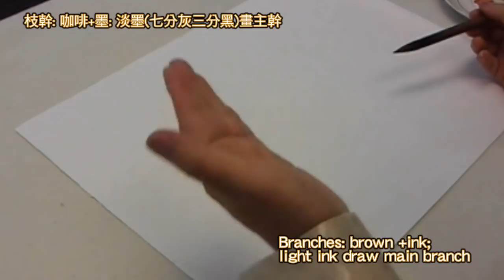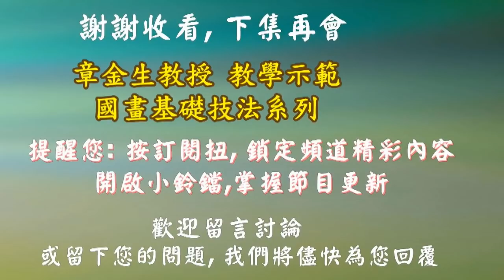章金生教授 單瓣花葉(十三) 桃林春聲: 分享畫畫3階段, 桃花與鳥畫法示範(4'18") Chinese Painting Peach blossom & birds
章金生教授單瓣花葉系列(十三)桃花畫法示範
本單元章老師與朋友們分享畫畫3階段, 桃花與鳥畫法示範(4'18")
本系列陸續介紹, 多種不同單瓣花葉的畫畫技法:
本節目每周一更新，敬請持續關注．